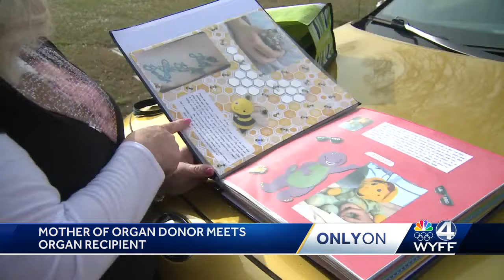Mother of South Carolina organ donor meets her son's kidney recipient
A Boiling Springs, South Carolina, mother got to meet one of the people her son's death gave life to through organ donation.